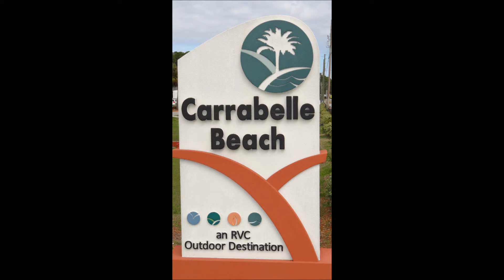Carrabelle Beach RV Resort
While traveling in northern Florida don't miss staying at Carrabelle Beach RV Resort!  Its right on the upper Gulf of Mexico, and you are within walking distance to the beach where troops practiced for the Normandy Invasion on D-Day during WWII!
The campground has top-notch sites, a beautiful pool and playground, and easy access just off the highway!